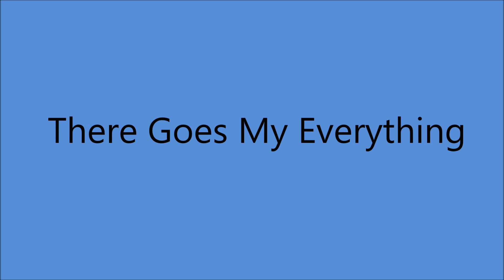Jimmie Davis - There Goes My Everything (1968).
1st. Recorded 1965  by Ferlin Husky.

Issued ONLY on   LP "Country Side Of Jimmie Davis" (1968).

Recorded 27 March 1968  Bradley's Barn, 722 Bender's Ferry Rd., Mount Juliet, TN. - Jimmie Davis [vcl solo]  others unknown